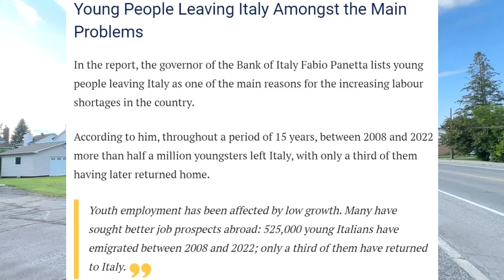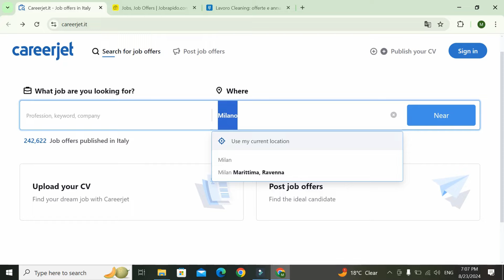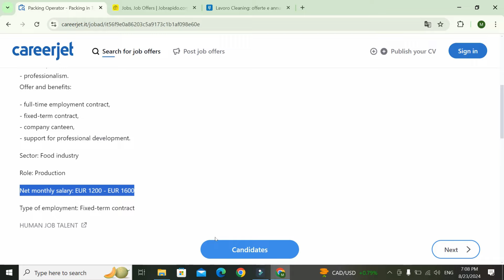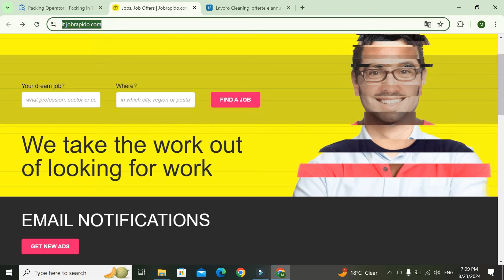Italy Work Permit 2024 || How To Apply Italy Visa || Biggest Offer Italy || Jobs In Italy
For any questions & query send your messages on Instagram our team will help you out.